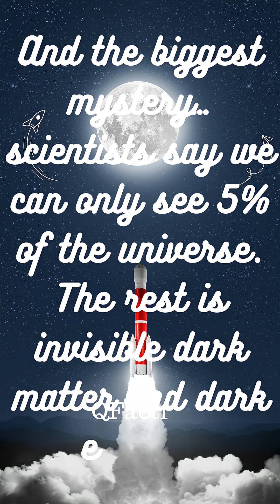Mind-Blowing Facts About the Universe Space Mysteries You Didn’t Know 🚀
Welcome to our educational YouTube channel dedicated to sharing fascinating facts on a wide range of topics! From history and science to pop culture and beyond, you'll learn something new with each video.
Did you know the universe is still expanding? 🌌 Or that a teaspoon of a neutron star weighs 6 billion tons? 🤯
Here are 10 amazing and mysterious facts about the universe that will leave you speechless. Perfect for space lovers, curious minds, and science fans! 🚀